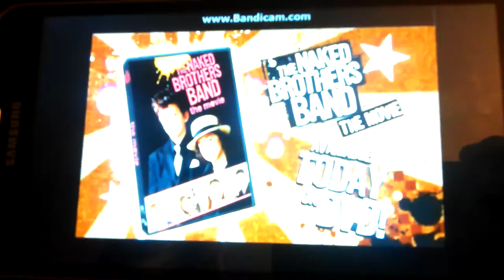The naked brothers band movie DVD trailer part 2